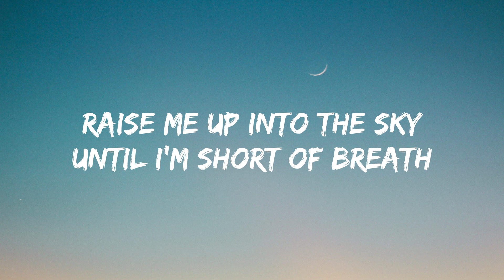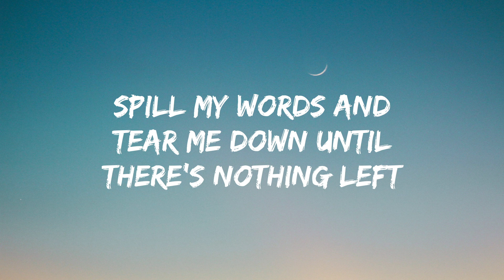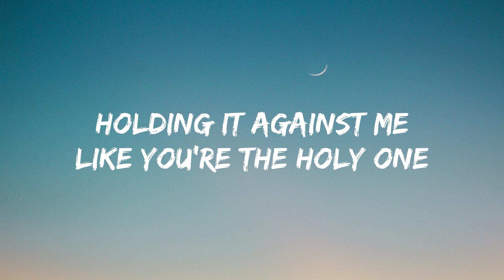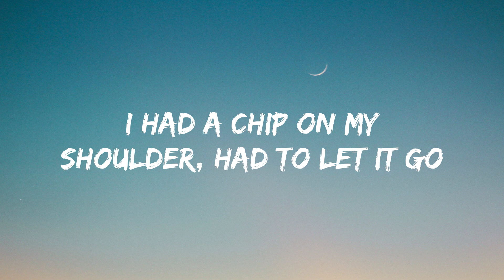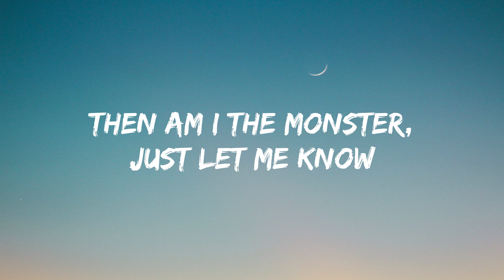Shawn Mendes, Justin Bieber - Monster (Lyrics)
☆ Shawn Mendes, Justin Bieber - Monster ☆

🔈 Lyrics: Shawn Mendes, Justin Bieber - Monster

Made some bad moves tryna act cool, upset by their jealousy

And what if I, what if I break? Yeah (What if I break?)